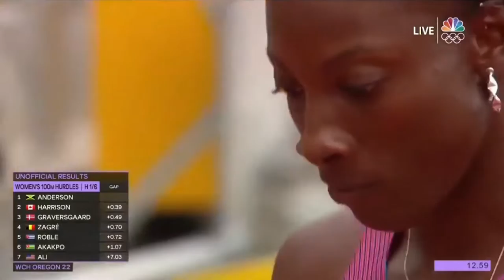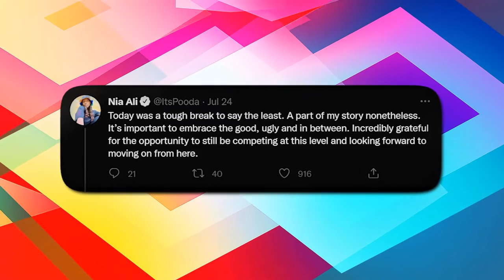Athletics World In SHOCK After 'HORRIBLE' Drama..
Welcome back to Athletic Centric. The reigning champion American hurdler Nia Ali's elimination from the 100-meter hurdles at the world championships following a terrible tumble in her heat has shocked the athletics community. Ali, who took home the gold at the most recent global championships in 2019, was unable to move on to the semifinals on Saturday because of her terrible fall in Oregon.

The 33-year-old lost her footing as she fell into the last hurdle while leading her heat after tripping over the penultimate one. She screamed in pain as she fell to the track and then walked away looking utterly destroyed. The 27-year-old Queenslander had high expectations for the forthcoming Commonwealth Games in Birmingham after just missing out on a spot in the Tokyo Olympics final last year. The chaos in the hurdles heats astounded spectators and analysts.